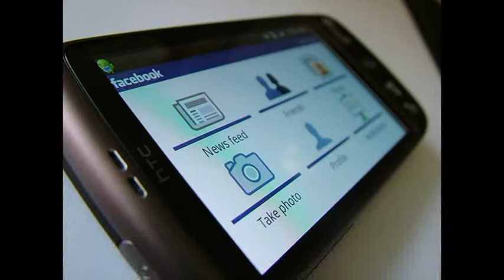Jornada de prevenció a Altafulla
Ponència central: Adolescència i família en una societat canviant. Josep Miquel Pérez López, tècnic del Servei Escola i Família de la Subdirecció Generla de Suport i Atenció a la Comunitat Educativa del Departament d'Ensenyament.
Sala de plens de l'Ajuntament d'Altafulla, 3 de novembre de 2011